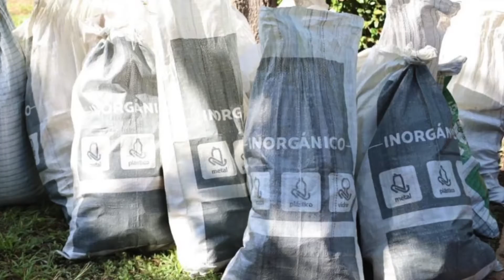Realizan en Parque la Pólvora jornada Limpiemos México "Por un mundo sin residuos"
NoticiasTVT🟣 Participa el ayuntamiento de Centro en la última jornada de 'Limpiemos México: Por Un Mundo sin Residuos'; ciudadanos y organizaciones sociales realizaron acciones de limpieza en el parque 'La Pólvora' de esta ciudad.